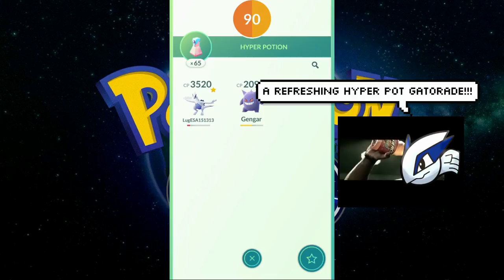Lugia VS Machamp Raid Boss ( 1v1 Solo Battle )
Update : Here's some more attempts ) with 0.77.1 client. Unfortunately, alot of good attempts were messed up by "phantom" hits...

As suggested in my previous Lugia video ), here are my attempts on Machamp boss with only 1 Lugia. Based on pokebattler sims ), assuming perfect dodging, it might be possible for such attempts

Definitely not easy, and those wanting a hard-mode challenge can attempt as well :). PS, I can only win via some extra "help". Nonetheless, those wanting to solo him the normal way can just use the regular high dps psychic pokemons ), and pair with Lugia as a decent anchor spot.

Anyway some conditions that are needed.

1) Level 39 Lugia ( Good IV ones helps, mine is ADS 15/13/13 )
2) Machamp with Counter/Close Combat moveset. Any steel moveset like Bullet Punch or Heavy Slam, Lugia can't survive even in simulations. Counter/Dynamic Punch might be possible but gotta perfectly dodged twice as much.
3) Extrasensory/Sky Attack moveset. Although Futuresight is also possible, SA can frontload damage earlier, especially useful when doing those last bit of dmg. Also less energy wastage from rubber-banding lag.
4) Defeat lag boss 1st with good 4G/internet and phone hardware. My phone h/w is mid-tier only. Need to close app, cool off abit for a serious good attempt.
5) For dodging, practise on control tapping Spamming quick moves like Extrasensory will most probably cause u to miss the CC. Based on sims, it is estimated Machamp will do 10 CCs for the battle, so gotta dodged them all ( not catch them all... )

Hope this helps and good luck to those who wanna try!